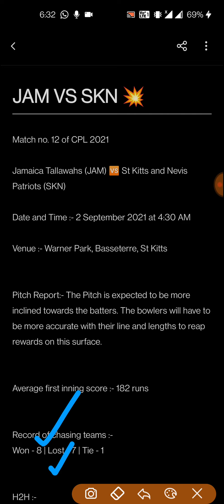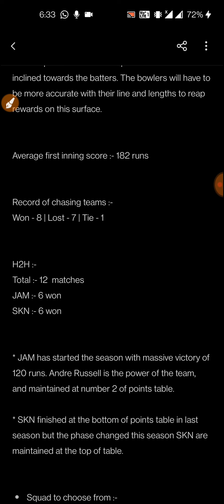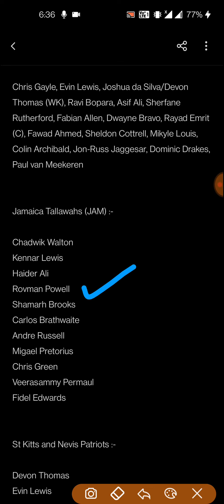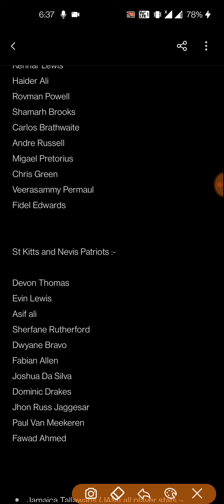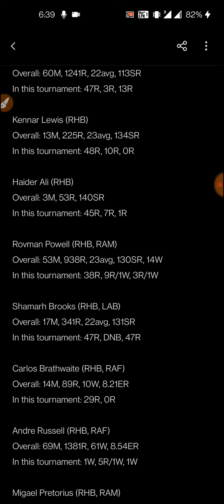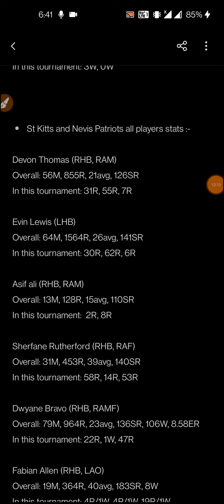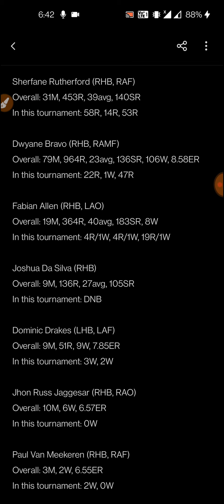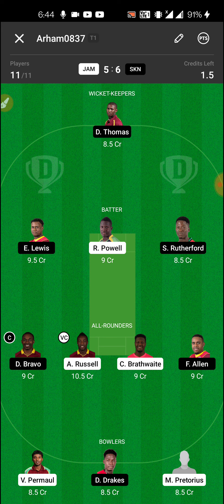JAM vs SKN Dream11 | JAM vs SKN Dream11 Prediction | JAM vs SKN Dream11 Team | CPL Dream11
Description
JAM vs SKN Dream11 | JAM vs SKN | JAM vs SKN Dream11 Team |
FANTASY11FORECAST【𝐅𝟏𝟏𝐅】8 viewsSep 1, 2021
JAM vs SKN Dream11| JAM vs SKN | JAM vs SKN Dream11 Team| is  a cricket match of  carrabian premier league or cpl t20 league  and includes match preview for jam vs skn dream11 from the hero cpl t20

JAM vs SKN
JAM vs SKN dream11
JAM  SKN dream11 team
JAM vs SKN dream11 today
JAM vs SKN  dream11 prediction
SKN vs JAM dream11
SKN vs JAM
teams4windream11
carrabian premier league
hero cpl t20
cpl t20

1. This analysis is based on my

2. Dream11 takes great care to comply with all central and state legislation in India to ensure that  users are fully protected. Every contest on  platform is carefully designed to comply with applicable statutes and regulations in India.

3.Dream11 constitutes a ‘game of mere skill’, which makes the Dream11 game exempt from the provisions of the Public Gambling Act, 1867 (PGA).